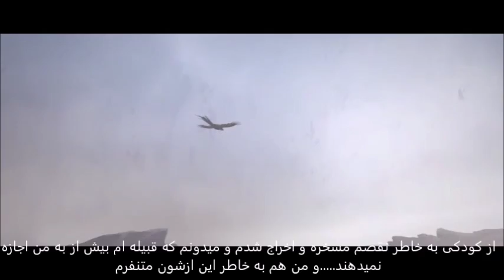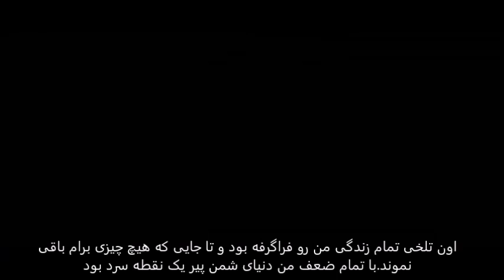Harbingers - Gul'dan with persian subtitle